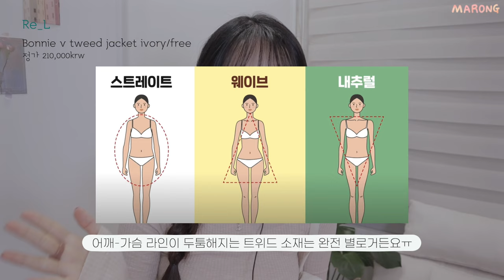160cm 개강룩 16가지 패션하울 (지그재그/W컨셉 1위 셔츠 비교 l 스트레이트 체형 트위드 추천 l MT룩)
원래 개강 전에 올리려던 영상인디,,
밀려서 또 늦어버렸구만유 핫
롱민수하기 좋은 데일리룩 하울 재밌게 보셔요🌸

🍬사용제품
리엘 Re_L
Bonnie v tweed jacket ivory/free
정가 210,000krw

시티브리즈 citybreeze
링클프리 베이직 셔츠 Beige
정가 69,000krw

시티브리즈 citybreeze
링클프리 슬림핏 셔츠 Blue
정가 79,000krw

애드모어 addmore
[자체제작] 바젤 에센셜 슬림핏 스판 셔츠 Ivory/S
정가 38,400krw

디어스토커 DEARSTALKER
IVY RIBBON ONE SHOULDER T / PINK BEIGE
정가 44,000krw

글로니 GLOWNY
99 LOW-RISE Mini Skirt / Black
정가 125,000krw

바시카 Basika
프릴 패턴 가디건 Black
정가 89,000krw

바시카 Basika
데님드 니트 프릴 자켓 Stone Blue
정가 128,000krw

바시카 Basika
데님드 니트 프릴 쇼츠 Stone Blue
정가 99,000krw

타티아나 TATIANA
실버925)러브 앤 볼 이어자켓 귀걸이 EC1966
정가 49,000krw

러브이즈트루 LUV IS TRUE
BASIC HOOD ZIP UP NAVY
정가 87,000krw

BASIC SWEAT PANTS NAVY
정가 62,000krw

레이브 RAIVE
Irina Backpack in Pink
정가 168,000krw

CH HEART KEY RING silver
정가 19,000krw

일리고 illigo 시그니처 백 pink
정가 108,000krw / 판매가 57,100krw

고다신 godashin
고양이 캣츠키링 얼룩이

~타임라인~
00:00 spring fashion haul
00:16 데일리룩 패션하울 시작!
00:39 말라보이는 트위드 자켓
2:39 셔츠 집착녀
2:52 W컨셉 1위 셔츠 기본템
4:10 W컨셉 1위 슬림핏 셔츠
5:32 지그재그 1위 슬림핏 셔츠
6:57 요즘 핫한 원숄더 디자인
8:12 유교걸 당황시킨 미니스커트
9:30 활용갑 기본템 추천
10:25 폭닥 색감의 데님 니트 셋업
11:54 효율충의 원픽 멀티 귀걸이
13:30 원마일웨어 트레이닝 셋업
14:45 흔하지 않은 인디핑크 나일론 백팩
16:43 요즘 최애 핑크 호보백
18:19 봄 얼른 와주라🌸